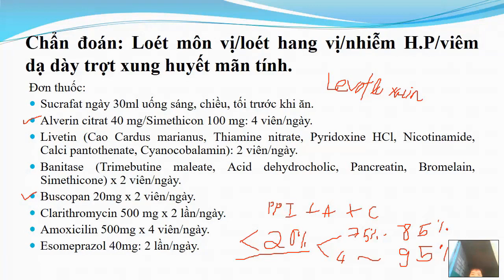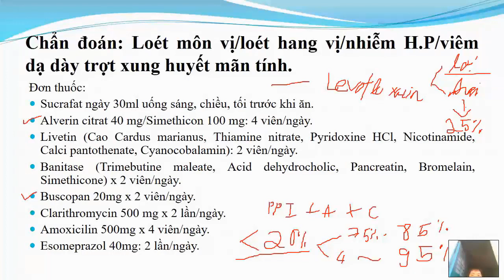Phân tích đơn thuốc: Loét dạ dày tá tràng có nhiễm H.P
Bệnh nhân Nam, 40 tuổi.
Chẩn đoán: Loét môn vị/loét hang vị/nhiễm H.P/viêm dạ dày trợt xung huyết mãn tính.
Đơn thuốc:
Sucrafat ngày 30ml uống sáng, chiều, tối trước khi ăn.
Alverin citrat 40 mg/Simethicon 100 mg: 4 viên/ngày.
Livetin (Cao Cardus marianus, Thiamine nitrate, Pyridoxine HCl, Nicotinamide, Calci pantothenate, Cyanocobalamin): 2 viên/ngày.
Banitase (Trimebutine maleate, Acid dehydrocholic, Pancreatin, Bromelain, Simethicone) x 2 viên/ngày.
Buscopan 20mg x 2 viên/ngày.
Clarithromycin 500 mg x 2 lần/ngày.
Amoxicilin 500mg x 4 viên/ngày.
Esomeprazol 40mg: 2 lần/ngày.
Câu hỏi:
1. Đơn thuốc nhiều thuốc như thế, liệu có hợp lý không?
2. Có nên sử dụng phác đồ PCA (PPI + Clarithromycin + Amoxicillin) để điều trị viêm loét dạ dày tá tràng có nhiễm H. pylory hay không.
3. Tại sao lại phối hợp Clarithromycin là 1 thuốc kiềm khuẩn + Amoxicillin là 1 thuốc diệt khuẩn.
4. Có nên sử dụng phác đồ Amox + PPI + Levofloxacin như là phác đồ đầu tay không?

Trả lời:
1. Đơn thuốc vẫn có thể sử dụng được, tuy nhiên chưa được tối ưu hóa điều trị.
Có các thuốc chồng tác động như Alverin + Buscopan, điều này không làm tăng tác dụng điều trị mà chỉ tăng tiền thuốc cũng như tăng tác dụng phụ.
2. PCA hiện nay không nên sử dụng như là phác đồ đầu tay và điều trị theo kinh nghiệm tại VN, vì tỷ lệ H. pylory kháng Clarithromycin rất cao ~ 80 - 90%.
Nên sử dụng phác đồ 4 thuốc có bismuth.
3. Macrolid và Beta-lactam không hề có đối kháng, mà có tác dụng hiệp lực trên vi khuẩn.
VD: Macrolid + beta-lactam trong điều trị viêm phổi cộng đồng có tác dụng hiệp lực, dù cho phế cầu đã đề kháng với Macrolid trên 95%.
Cái nguyên tắc diệt khuẩn + kìm khuẩn là đối kháng là một nguyên tắc lỗi thời, không nên được áp dụng nữa.
Còn giải thích theo kiểu: Macrolid diệt khuẩn ở nồng độ cao, kiềm khuẩn ở nồng độ thấp là giải thích tào lao. Vì MIC của vi khuẩn hiện đã ở mức rất cao, khiến cho Macrolid không còn diệt khuẩn ở nồng độ cao nữa. Dù nó chỉ kìm khuẩn nhưng vẫn tương tác hiệp đồng với beta-lactam.
4. Không nên sử dụng phác đồ có levofloxacin như là phác đồ đầu tay, vì tác dụng phụ nhiều. Nên để dành như là phác đồ dự phòng.